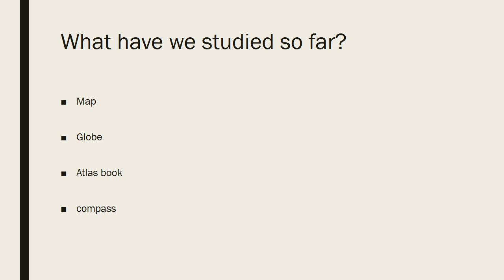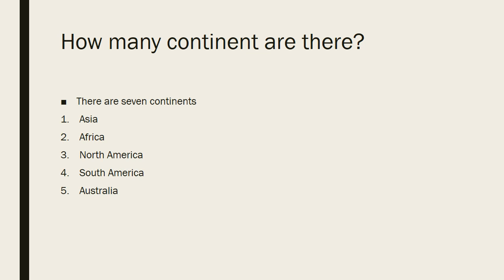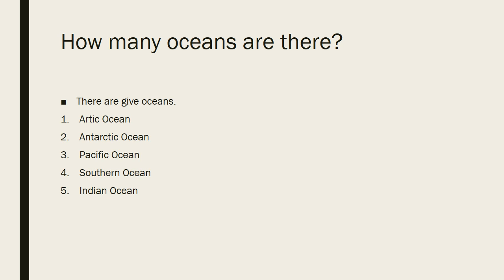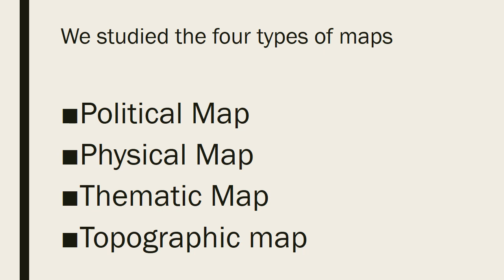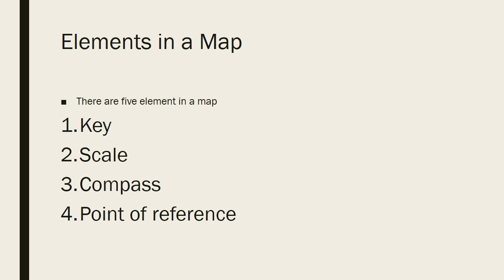Map Chapter summary